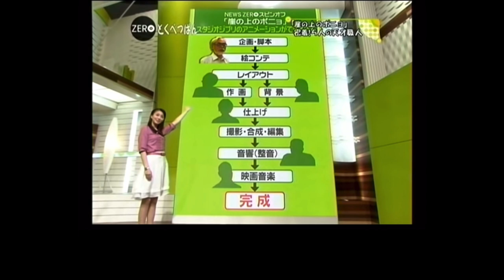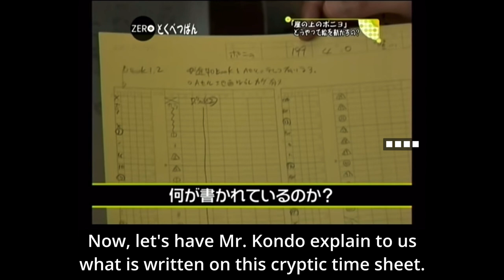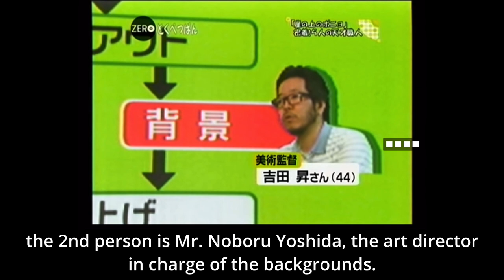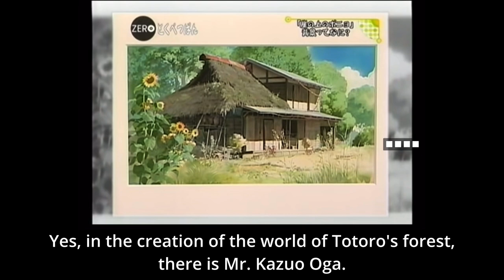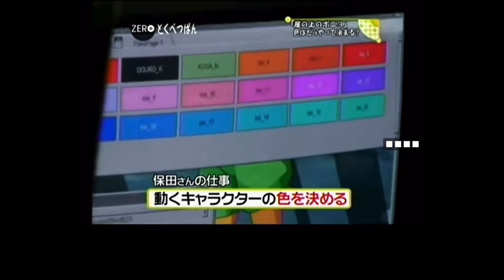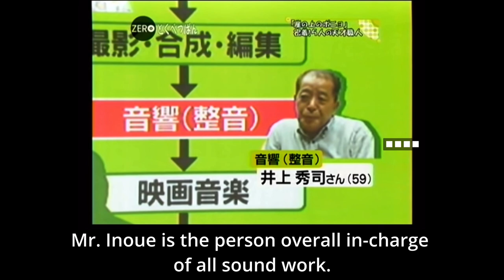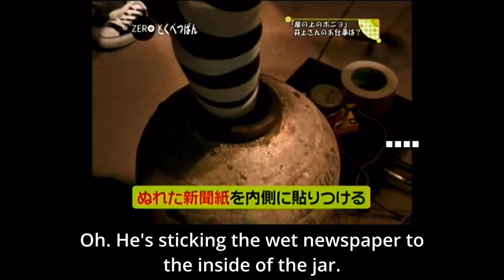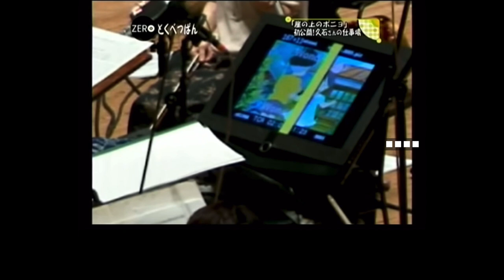The 5 Geniuses at Studio Ghibli, The Making of Ponyo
NewsZero NTV, a Japanese TV broadcast, went into Studio Ghibli to follow the works of 5 individuals in Studio Ghibli. As the video title suggests, they are the main fulcrum to Director Miyazaki's film magic making.

Enjoy this English translated episode of a sneak peak into the making of Ponyo on the Cliff by the Sea.

Timecodes
0:00 Intro
4:07 First Genius
11:34 Second Genius
20:33 Third Genius
25:41 Fourth Genius
32:32 Fifth Genius